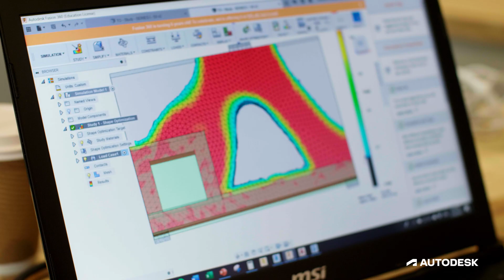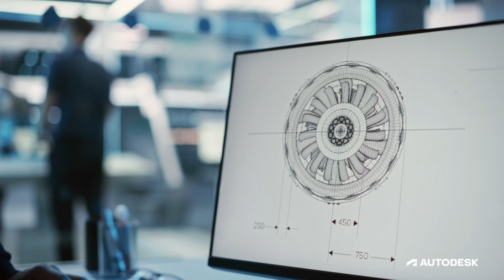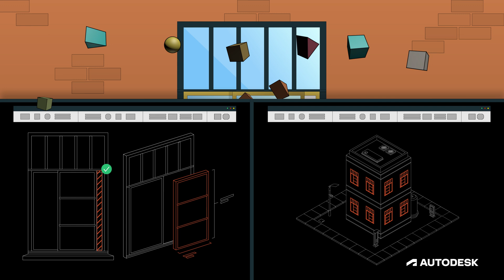The Future of Design and Manufacturing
Imagine a world where manufacturing companies harness the power of AI to access all of their information and workflows within one holistic, cloud-based environment; where data is broken free from files and is instantly accessible to relevant stakeholders on any device, anywhere in the world; where everyone in a customer’s ecosystem has access to the right information to do their job, and where every change is automatically reflected back to the right people in ways that make sense to them.

This is the future of manufacturing. And it will be powered by Autodesk’s cloud for manufacturing, Fusion.